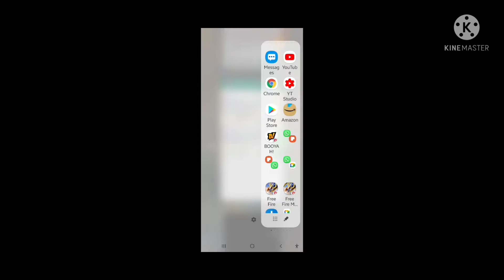how to get unlimited tokens/coins|Amazing Training ground trick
Song: TheFatRat - Rise Up (Vlog No

Copyright Music)